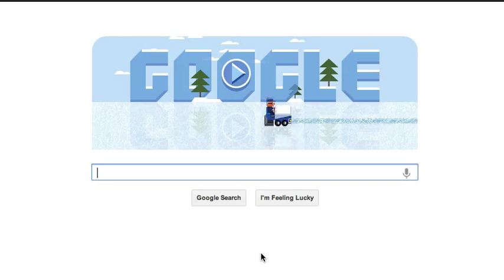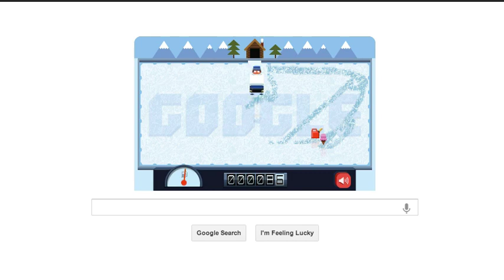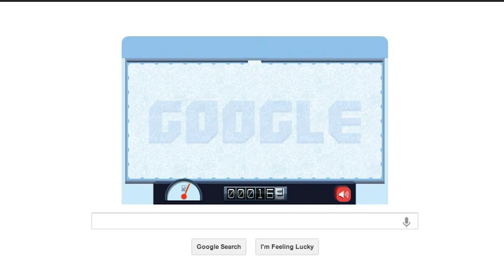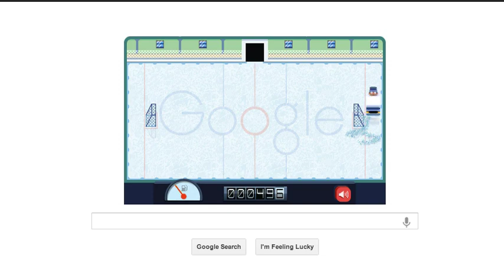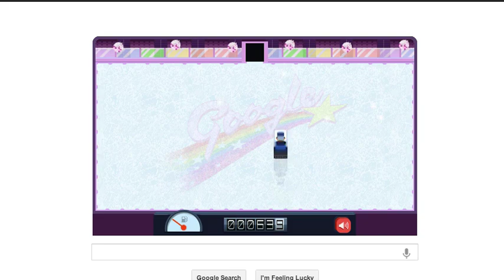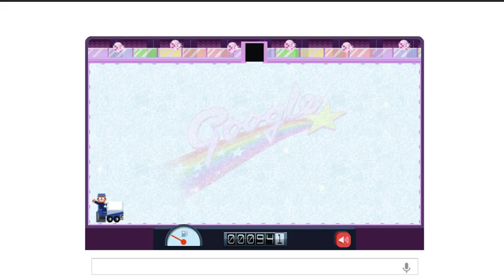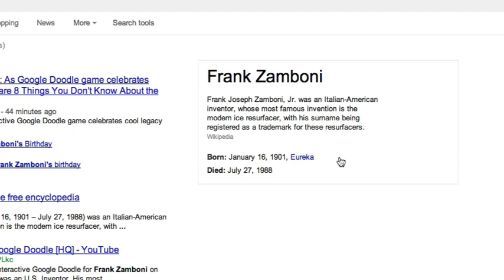Frank Zamboni Google Logo